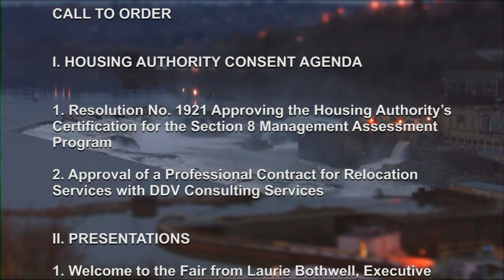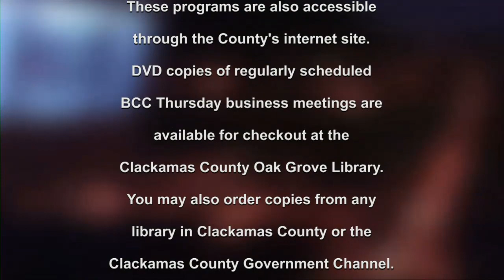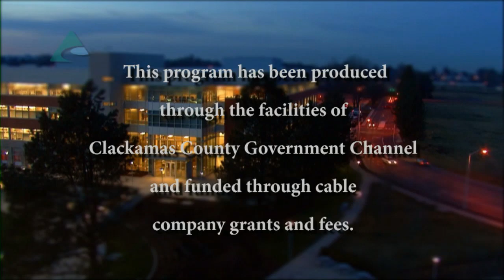Board of County Commissioners' Meeting Aug. 17, 2017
I. HOUSING AUTHORITY CONSENT AGENDA

Resolution No. 1921 Approving the Housing Authority’s Certification for the Section 8 Management Assessment Program
Approval of a Professional Contract for Relocation Services with DDV Consulting Services

II. PRESENTATIONS
Welcome to the Fair from Laurie Bothwell, Executive Director
4-H Presentation
III. CITIZEN COMMUNICATION

IV. CONSENT AGENDA

Approval of an Application to the US Department of Housing and Urban Development, Continuum of Care Program Annual Renewal of Funds – Housing & Community Development
Approval of a Cooperation Agreement with Catholic Charities and the Housing and Community Development Division for Homeless Veteran Shelter Pre-Development Activities – Housing & Community Development
Approval of an Intergovernmental Sub-recipient Agreement with Clackamas Education Service District for Focused Child Care Networks – Children, Youth & Families
B. Department of Transportation & Development

Approval of the Intergovernmental Agreement with the City of Happy Valley Regarding Administration of the Joint Capital Improvement Plan Area
C. Business & Community Services

Approval of the Library Services and Technology Act (LSTA) Grant Agreement between the State Library of Oregon and Business & Community Services on behalf of LINCC (Libraries in Clackamas County)
VI. COUNTY ADMINISTRATOR UPDATE

VII. COMMISSIONERS COMMUNICATION